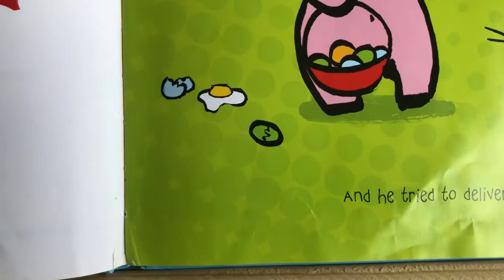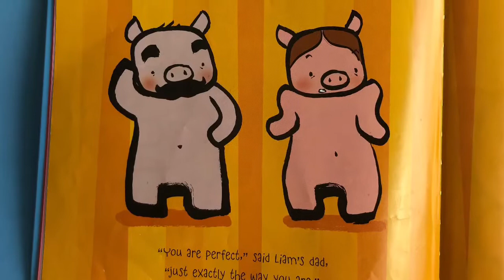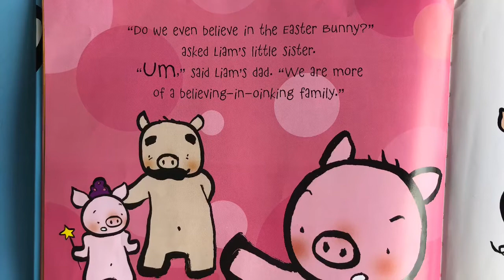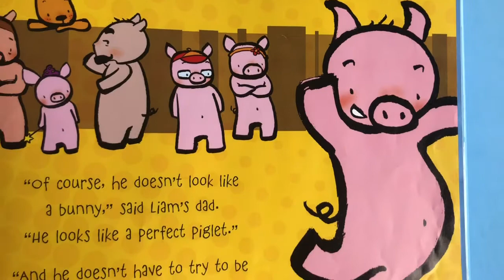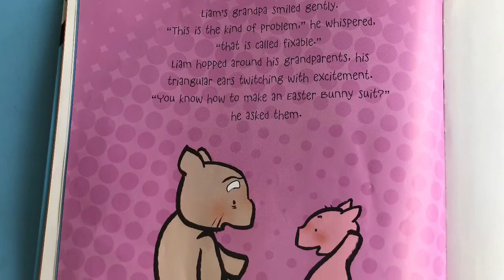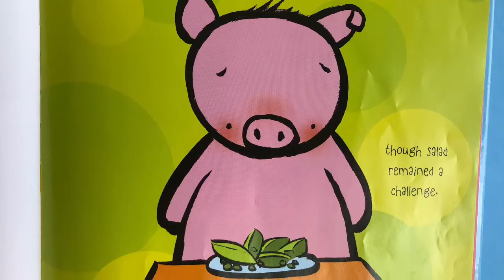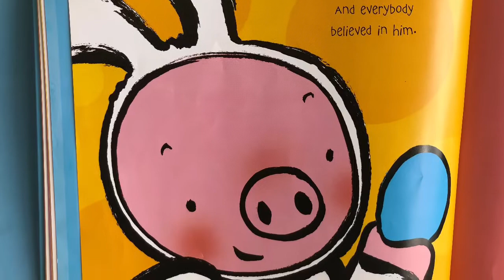Piggy Bunny by Rachel Vail / Pictures by Jeremy Tankard AR 3.0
AR LEVEL:3.0/0.5 pt